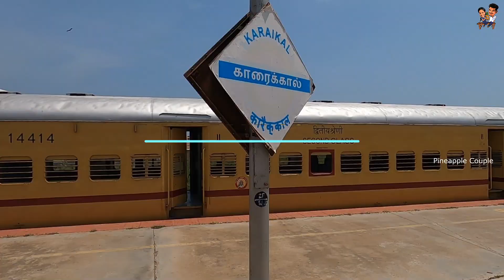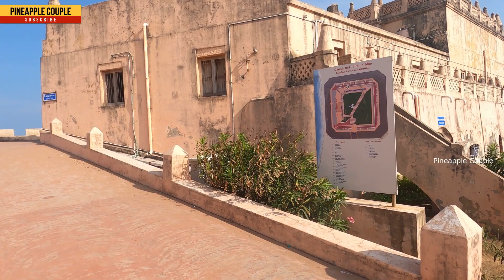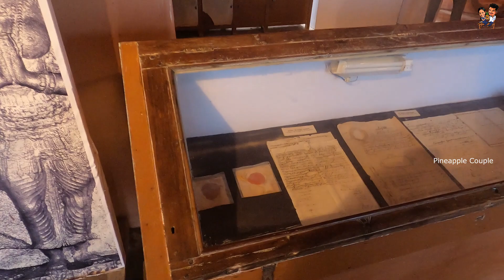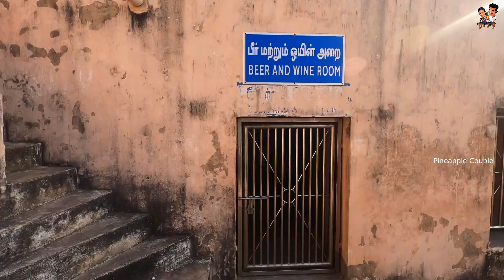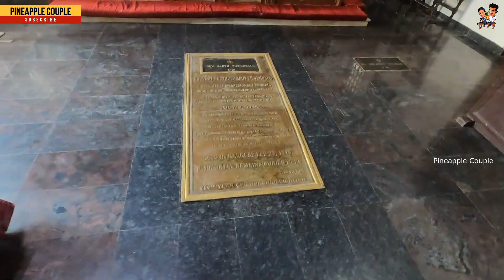തമിഴ് നാട്ടിലെ ഒരു പഴയ ഡെൻമാർക്ക്‌ പട്ടണം | Pondicherry |Couple Travel|Tamilnadu | Pineapple couple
Pineapple Couple's 10th Trip to Pondicherry --  Couple Travel Vlog

ഒരു തീർത്ഥാടന യാത്രയെ എങ്ങനെ ഒരു സഞ്ചാരം ആക്കി മാറ്റണം എന്ന ചിന്ത ആണ് തരംഗമ്പാടി എന്ന പഴയ ഒരു തുറമുഖ നഗരത്തിന്റെ കഥയിൽ എത്തിച്ചത്.  കാഴ്ച്ച എന്ന വലിയ ലഹരി അതിൽ മാത്രം ഒതിക്കിയില്ല,  അങ്ങനെ വേളാങ്കണ്ണി യാത്ര മൂന്ന് ദിവസത്തെ ഒരു ചരിത്രഅനോഷണ യാത്ര ആക്കി മാറ്റി അതിന്റെ ആദ്യഭാഗം ആണ് ഇത്.
കരയ്‌ക്കൽ എക്സ്പ്രസ്സ്‌ന്  ആലുവയിൽ നിന്ന് കയറി, പോണ്ടിച്ചേരിയുടെ ഭാഗം ആയ കരയ്‌ക്കൽ വന്ന് ഇറങ്ങി.  അവിടെന്ന് ബസിന് തരംഗമ്പാടി എന്ന tranquebaril എത്തി.
ഇവിടെ ഇന്ന് അവിടത്തെ കാഴ്ചകൾ ആണ്
"യാത്രകൾ അവസാനിക്കുന്നില്ല "
Karaikal - Tharangambadi =13 km

Follow Our Instagram & Facebook For More Updates

റിറ്റയും ജെറിനും അതായത് ഞങ്ങൾ .  ഈ ഞങ്ങൾ ഒത്തിരി ഇഷ്ടപെടുന്നു  യാത്രകളെ .

ആ ഇഷടങ്ങളിലേക്കു ഞങ്ങൾ നടത്തുന്ന യാത്രകളെ നിങ്ങൾക്ക് കൂടി ദൃശ്യവിരുന്നാക്കുവാൻ ആണ് ഞങ്ങൾ ശ്രമിക്കുന്നത് . അത് എത്രത്തോളം നന്നാകുന്നുണ്ട് എന്ന്‌ അറിഞ്ഞുകൂടാ .  എന്നാലും മുമ്പോട്ടുള്ള യാത്രകളും,  ദൃശ്യങ്ങളും,  മികച്ചതാക്കും എന്ന ഉറപ്പ് നൽകികൊണ്ട്.  നിങ്ങളുടെ സ്വന്തം PINEAPPLE  COUPLE

തുടർന്നും സ്നേഹവും പ്രോസഹനവും ഉണ്ടാക്കും എന്ന്‌ പ്രതീക്ഷിക്കുന്നു.

Pineapple Couple By Jerin & Ritta👫